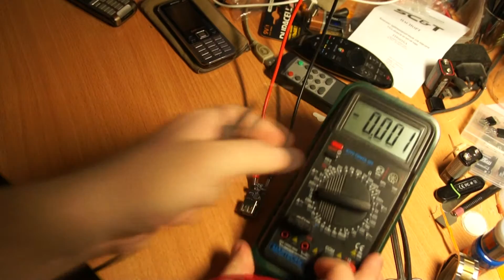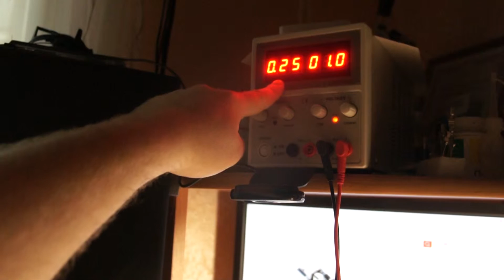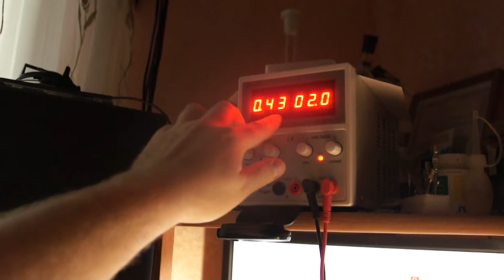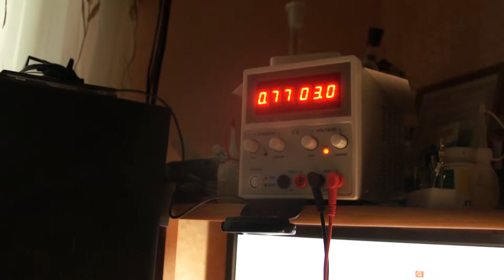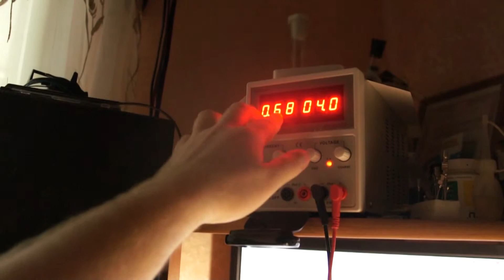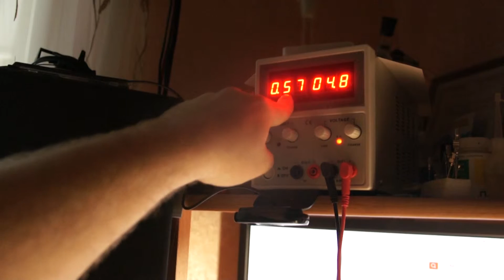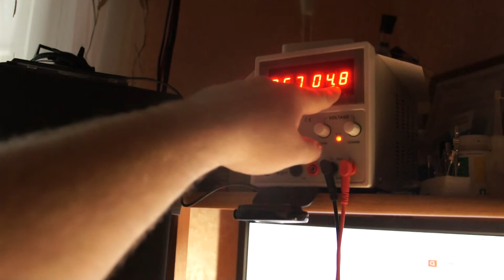DC-DC преобразователь 0,9-5в в 5В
Ссылка на товар на форуме в теме